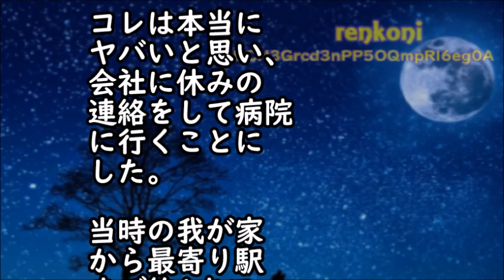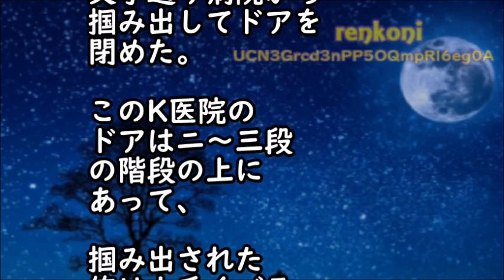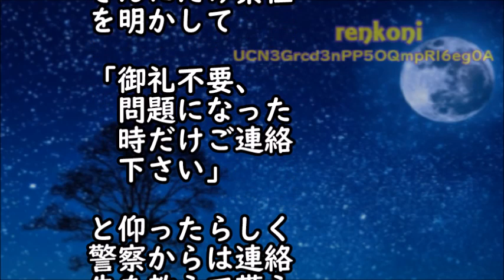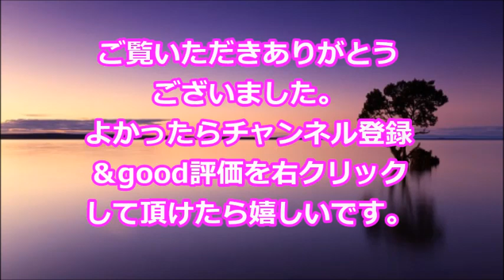【修羅場な話】寒気や体中の痛み意識も朦朧４０度近い発熱で病院へ行った。俺「このような症状で…」受付『予約のない人は診ません。出ていってください！』 → 結果…【スカッと修羅場renkoniちゃんねる】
・母が急死。有給申請すると、上「休むの許さん、実家に無理だと嘘電話しろ」俺「は？僕親族ですよ」上「逆らったら秒でクビ、ＯＫ？」俺→実家に嘘電話…その３時間後だった

・修羅場な話　私「家を建てよう！」夫「了解」トメ「息子は私達と運命共同体。名義は夫、ウト、コトメの３人にしてね」私「えっ！？」→すると夫は予想外の反応して…【スカッとAK】

・旦那『悔しかったら自分で稼いでみろ！』旦那の希望で専業になった私「いいよ」『！？』 → すぐさま就職。弁護士「では・・・」旦那『えっ！？』私「あらら」（スカッとじゃぱん）

・妻が見慣れない指輪をしてた。俺「いいねその指輪。いつ買ったんだい？」妻『がっかりした』俺「え？」 → 実は…（スカッとじゃぱん）